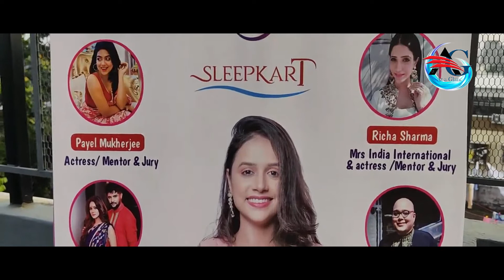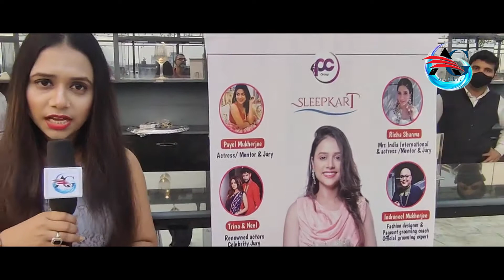P & C Face of West Bengal (Season-2)...2022